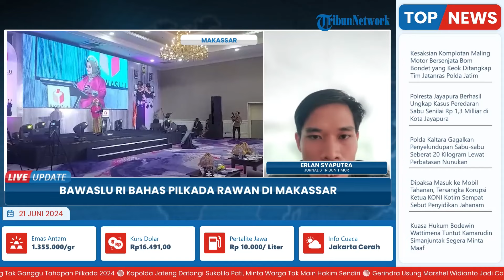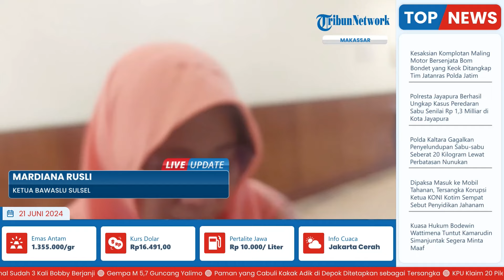Bawaslu RI Antisipasi Kerawanan Pilkada Makassar Sulsel, Diminta Akurat & Aktual Petakkan Instrumen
Laporan wartawan Tribun Timur, Erlan Syaputra
TRIBUN-VIDEO.COM- Badan Pengawas Penyelenggara Pemilihan Umum (Bawaslu) mulai mengantisipasi kerawanan Pilkada Serentak 2024, termasuk di Provinsi Sulsel.

Anggota Bawaslu RI, Lolly Suhenty, menyampaikan hal ini dalam sosialisasi Instrumen Pemetaan Kerawanan Pemilihan Serentak berbasis data Indeks Kerawanan Pemilihan (IKP) di Hotel Aryaduta Makassar, Kamis (20/6/2024) siang.(*)

Program: Live Update
Host: Yustina Kartika Gati
Editor Video: Ika Vidya Lestari
Uploader: Alfin Wahyu Yulianto